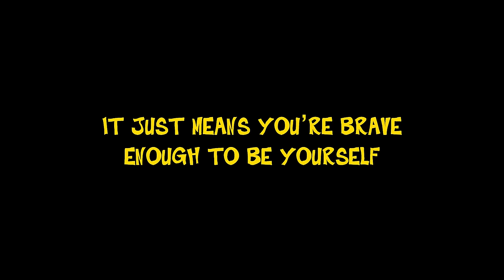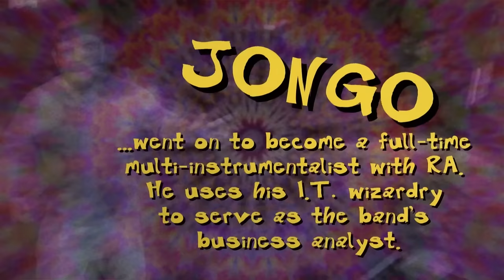Rare Americans - Odd Ducks (Official Animated Music Video)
RA4: THE HUMAN ANIMAL is out now!

We're all odd ducks and we're proud to be!

Animation by: Crooked City Studios
Concept by: Rare Americans

- - - - - MUSIC - - - - -
Written by: Rare Americans
Produced by: Ben Kaplan & Rare Americans
Recorded at Hipposonic Studios (Vancouver, BC)
Assistant Engineer: Liam Moes
Mixed by: Ben Kaplan
Mastering by: Brock McFarlane @ CPS Mastering

Rare Americans - Odd Ducks (Official Animated Video)